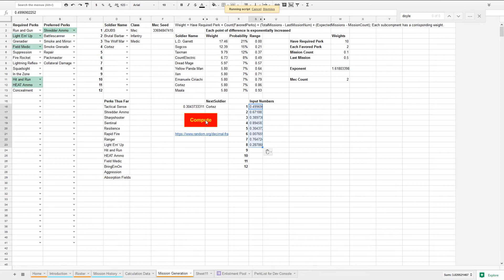#128 Breaking Vahlen - Humanity's Finest - Xcom Long War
Also, if you're actively participating as a solider, and you require a promotion, which I will always announce towards the end of the episodes, make sure to let me know exactly what perk you want to have in the comments down below.

Detailed Campaign information: goo.gl/oIrtLp
DGC.ini used in Campaign: goo.gl/zr6O9p